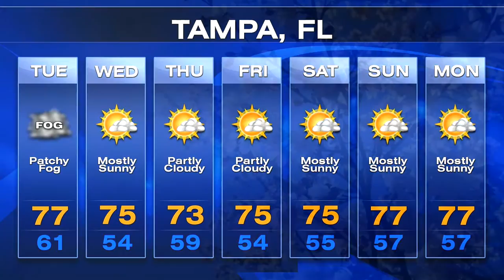Weather Forecast Intro, Theme, Sting & Bed - Ambient Dance Rhythmic Music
Composer : Jay Morgado
Music was written to brief.

A 30 second main opening title @0:00
A Music Spring bed - Lighter more optimistic @0:31
A Music Storm bed – Dark and Ominous @1:05
One 5 second generic sting @0:59
One 5 second generic sting @1:38

The Brief
"Swirling clouds animate and morph into water, which then turns into ice and snow. The music has got to be very modern, stylised, very rhythmic, a strong pulse running through it. I want to feel this music really travels through the seasons and takes the viewer with it."

Jay Morgado Music
For Beautiful, Emotional, Epic, Fantasy, Heroic, Melodic, in Animation, Classical, Contemporary, Electronic, Ethnic, Soundtrack, Orchestral, Rock Music